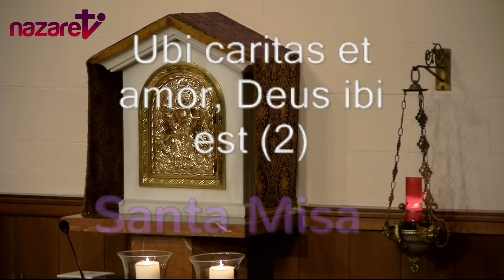Santa Misa: sábado 10 de marzo de 2018 (de nazaret.tv)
Nazaret TV te ofrece la Santa Misa de hoy,  sábado 10 de marzo de 2018, desde la Parroquia de Santa Teresita de Barcelona. Preside el Rvdo. Enric Ribas, pbro.